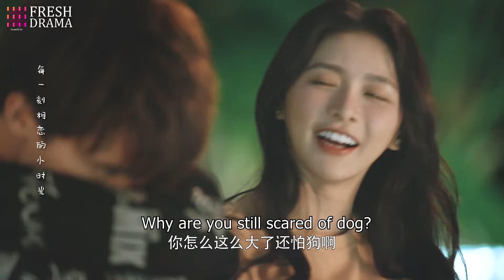女孩被同學嘲笑沒人要，下秒奶狗突然出現，一吻宣示主權！ | 你是我最甜蜜的心事 | Idol Box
Drama Name: The Sweetest Secret
劇名：你是我最甜蜜的心事